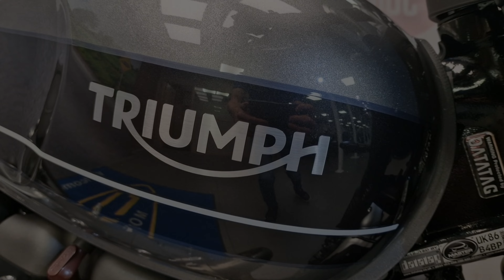Triumph Speed Twin, 2020 - CE20 - Available at CMC South Wales